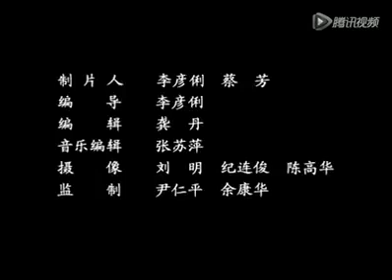مضاربة حية وطائر